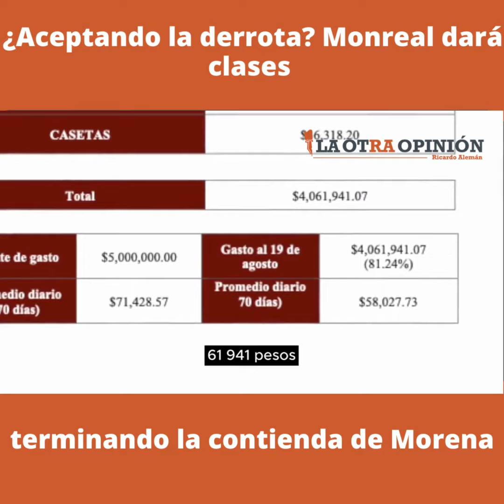¿Aceptando la derrota? Monreal dará clases terminando la contienda de Morena